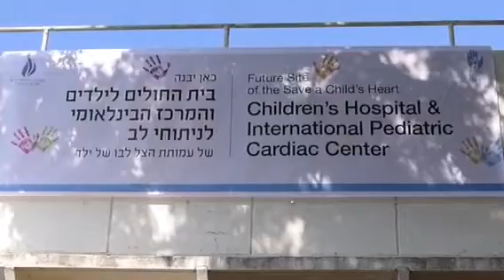Future Save a Child's Heart Children's Hospital & International Pediatric Cardiac Center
Ground breaking ceremony of the future Save a Child's Heart Children's Hospital & International Pediatric Cardiac Center at Wolfson Medical Center - Unveiling the project sign.

Save a Child's Heart (SACH) is an Israeli-based international humanitarian project, whose mission is to improve the quality of pediatric cardiac care for children from developing countries who suffer from heart disease and to create centers of competence in these countries. SACH is totally dedicated to the idea that every child deserves the best medical treatment available, regardless of the child's nationality, religion, color, gender or financial situation.